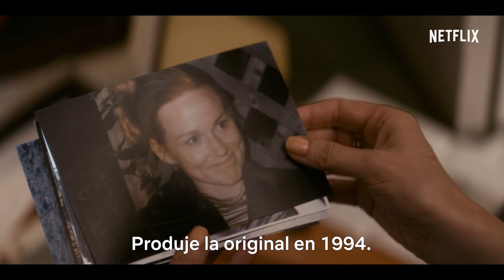Historias de San Francisco | Historias de las generaciones | Netflix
El 7 de junio, descubre lo que hay detrás de las cámaras del nuevo capítulo de "Historias de San Francisco" antes de su presentación como parte de una nueva miniserie de Netflix. Inspirada en los libros de Armistead Maupin, regresa a Barbary Lane #28 con Mary Ann (Laura Linney) mientras forja una nueva relación con su hija (Elliot Page) y vuelve a ponerse en contacto con Anna Madrigal (Olympia Dukakis). Explora el pasado de Anna y conoce a su creciente familia a medida que experimentan los altibajos de la vida actual en San Francisco.